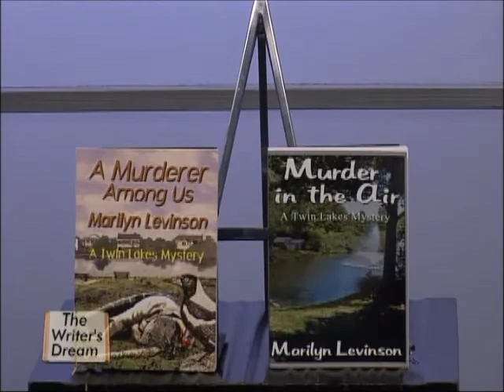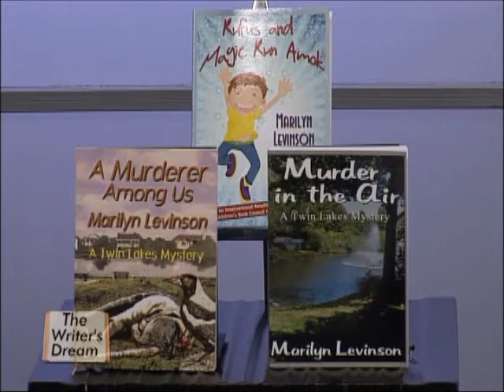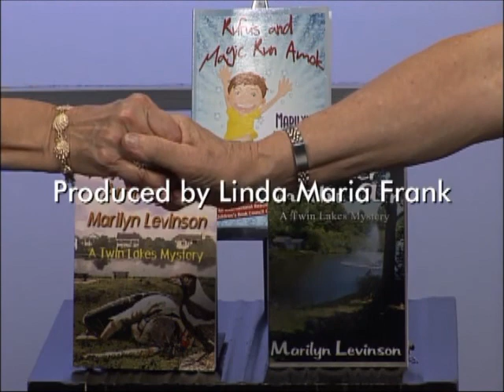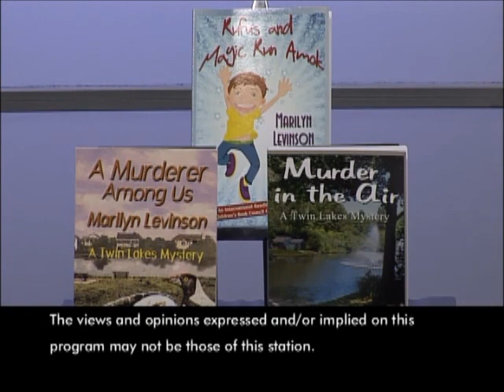Writer's Dream Interview with Marilyn Levinson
Interview with author Marilyn Levinson